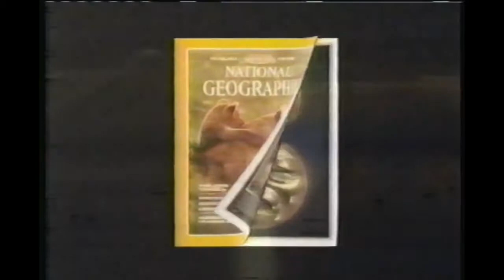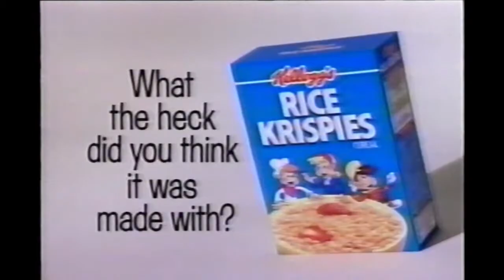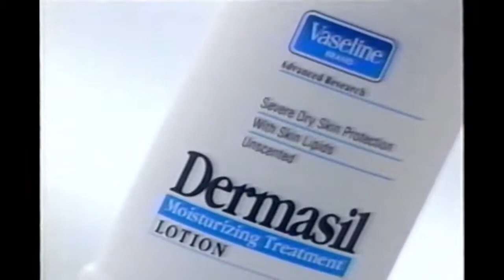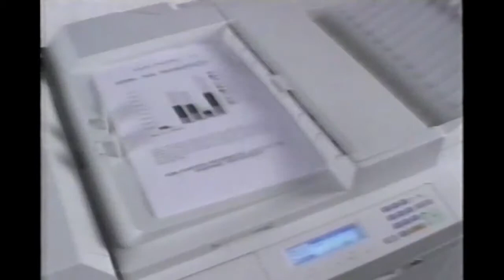Old Retro TV - The Discovery Channel Commercials Vol.1 (1994 VHS Capture)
This footage was captured during an airing of 'K2: Triumph And Tragedy' and 'Adventures in Wild Places' in  1994 on the The Discovery Channel.

1.  National Geographic
2.  JVC GR-SV3 Camcorder Camera
3. Rice Krispies
4.  Benylin Cough Syrup
5.  Vaseline Dermasil
6.  The Next Step Kingdoms of Survival Forbidden Places
7.  Welcome To The Discovery Channel
8.  Mita Copiers
9.  Jeep
10.  Sophist A Twist
11.  Kingdom of Survival
12.  The Untamed World
13.  Adventures in Wild Places
14.  Chrysler Cirrus
15. Pet Connection Guerrilla Gardener Home Matters Home Works
16. Sunday Showcase Queen Of The Elephants
17. Spirit Of Survival Submarine Squals
18. K2: Triumph And Tragedy

This channel is dedicated to digitally preserve media stored on out-dated mediums that are susceptible to various forms of decay and deterioration.

All content is property of their owners.